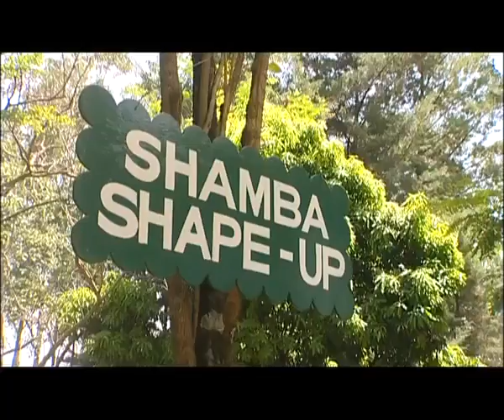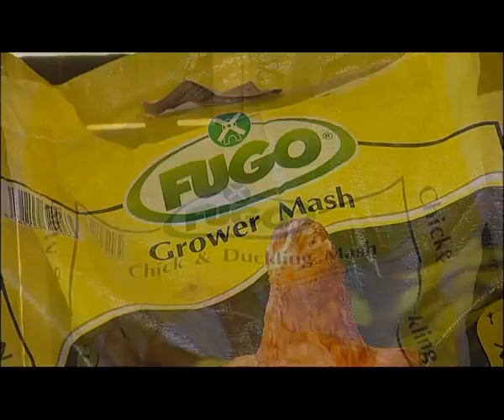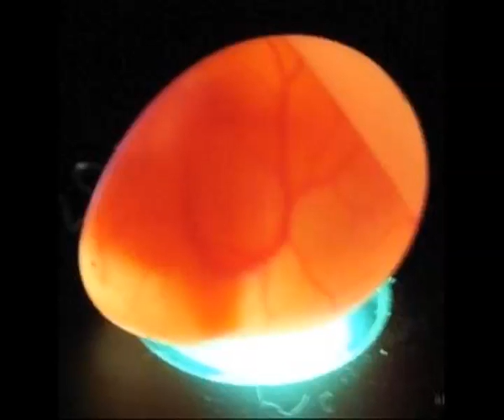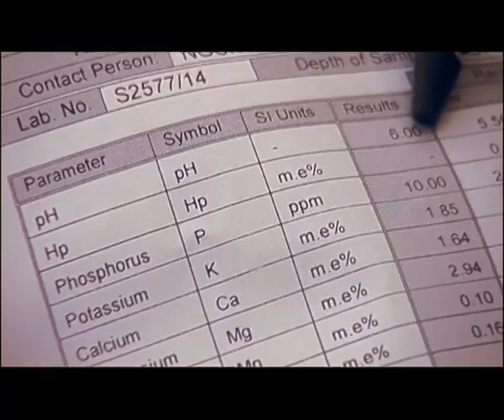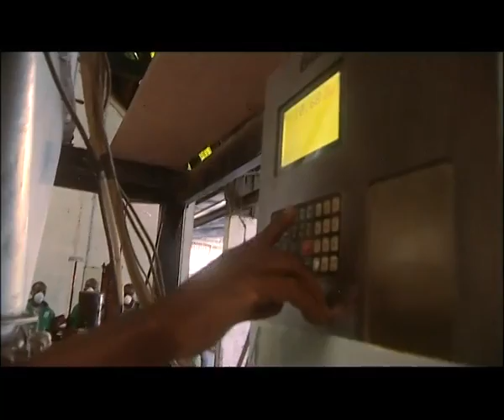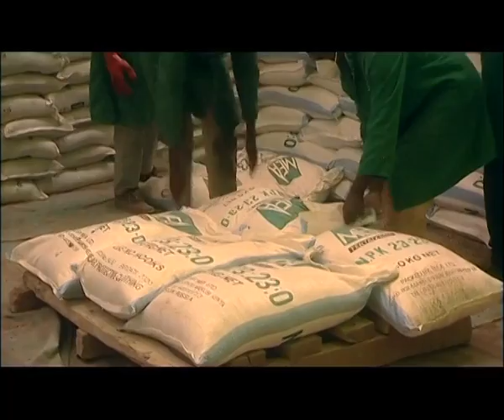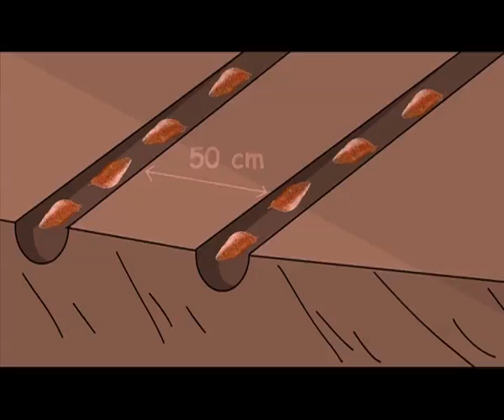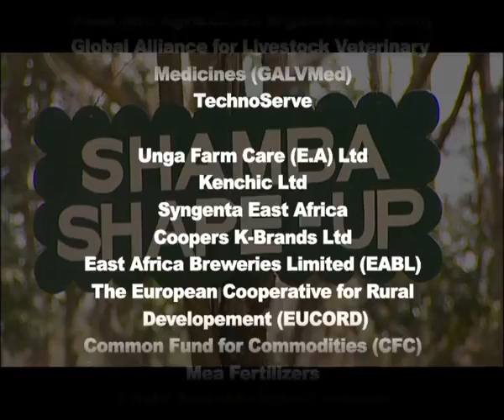Shamba Shape Up Series 4 - Episode 19: Chickens, OFSP, Dairy Cow, Soil test & Solar light (Swahili)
We are in Joseph and Grace's farm in Njoro, Nakuru to learn more about chickens (feeding, breeds, fertilising eggs), d.Light solar lamps, soil fertility, cow's milk and fodder & OFSP.

S04Ep19